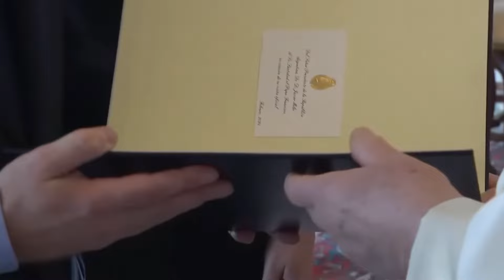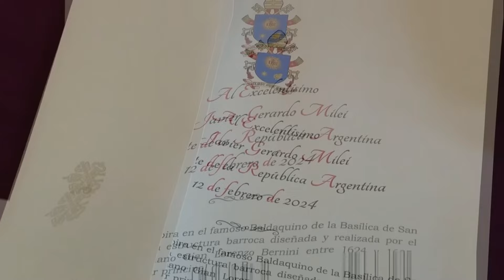Escenas de Milei con el papa Francisco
Las ofensas de Milei parece quedaron en el olvido, y el papá Francisco posiblemente visite Argentina.